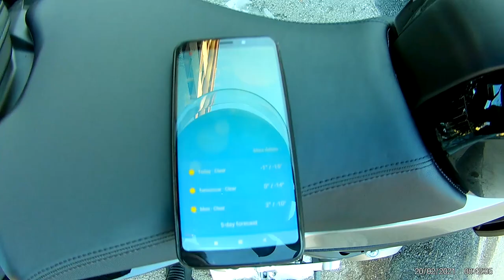2021 model CF Moto 250 NK-A nın en büyük kronik sorunu marş almaması! (çözümü videoda)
2021 model CF Moto 250 NK-A ile Ankara. Rota: Etlik, 1011, Konya Yolu, Beşevler, Anıtkabir, Hava Kuvvetleri, Kara Kuvvetleri, Deniz Kuvvetleri, Genel Kurmay, Meclis, Jandarma Komutanlığı, İçişleri Bakanlığı, Atatürk Bulvarı, Kuğulu, Atakule. MotoVlog.

2021 model CF Moto 250 NK hakkında çok daha detaylı bilgileri blog sayfamda bulabilirsiniz: